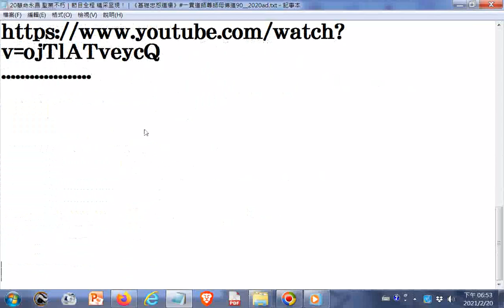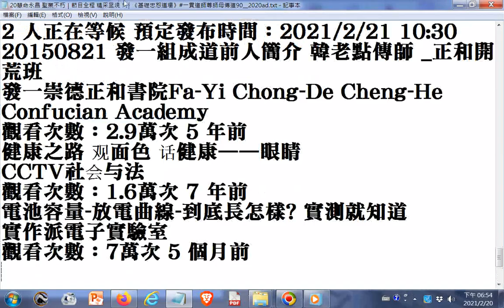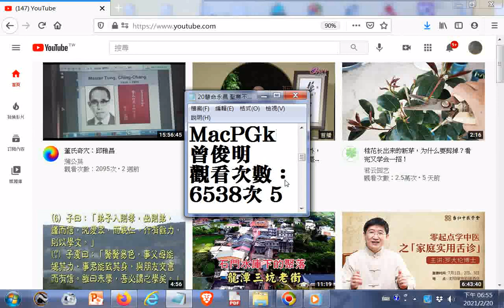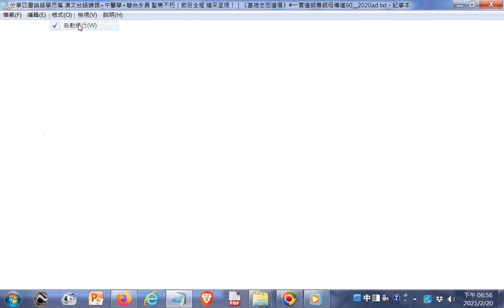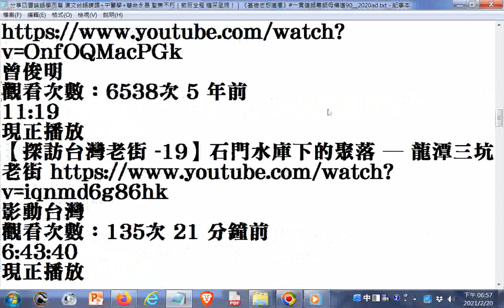分享#四書論語學而篇 漢文#台語讀誦+中醫學+慧命永昌 聖業不朽｜節目全程 精采呈現！｜《基礎忠恕道場》一貫道師尊師母傳道90 2020ad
曾俊明
觀看次數：6538次 5 年前
11:19
一貫道總會 Chinese 中文
觀看次數：365次 10 小時前
7:44

通經絡排濁氣！前台大校長親授掐指功：老毛病都不藥而癒了∣李嗣涔 教授【早安健康】
早安健康
觀看次數：20萬次 2 週前
1:15:35

榮德城
觀看次數：1.8萬次 8 年前
5:37

張哲生
觀看次數：40萬次 6 年前
1:04:41

蒲公英
觀看次數：2095次 2 週前
首播

普願天下每一個人都有文殊的智慧外，更具有觀音的慈悲，能悲智雙運才是學佛之本。《聽星雲大師說：悲智雙運》
佛光山人間衛視
首播日期：2021/2/21 8:00
2:16

君云园艺
觀看次數：2.5萬次 5 天前
4:56
影動台灣
觀看次數：135次 21 分鐘前
6:43:40